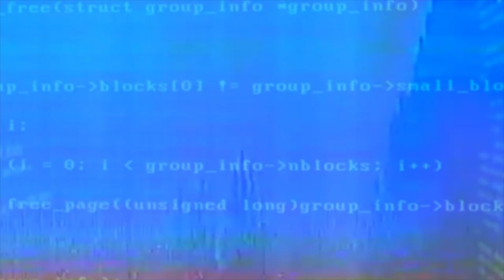Are Our Heroes Immortal? | Group Chat - AdolescentTV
In the COVID-19 era, mental health care has become more crucial than ever. It’s important for everyone to practice self-care and monitor not only their physical health, but their emotional, mental, and spiritual health.

But what about those battling mental health issues prior to the pandemic? How do they learn to cope with turbulent times while also dealing with their own private wars?

Healing from a mental health disorder comes with many ups and downs, with bright days and dark nights, but remembering to not give into frustration and embracing the good and and bad moments that come with it will make the process a lot more tolerable.

Hosts:
Andrye (@Tallgirlwithjokes)
Caitie (@nakkoisaloser)
Eric (@ericjcheng)
Ki (@kickinitwithki_)

Producers:
Jalyn Eaton
Jeremiah Jones
Kevin Fernandez
Editor: Mars Lee

Founded in 2013, we are a global Gen Z studio: with an advertising agency, production company, media division, digital platform, and original content focused on authentically reaching Genz with commercial and entertainment-driven content made by youth for youthtopic of identity.